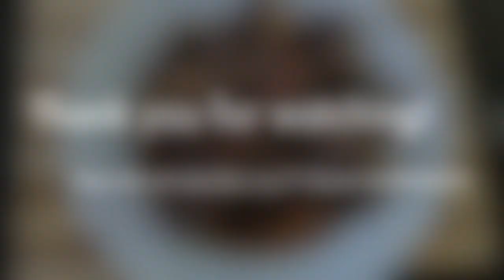Adobong pato sa gata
INGREDIENTS:
Pato
1 cup gata
1 medium onion
1 whole garlic
Medium Luya
3 tbsp. Soy sauce
3 tbsp. Vinegar
2 tbsp. Oyster Sauce
Chili oil
Sweet and Chili sauce
Sugar Cane or regular sugar
Betsin

🎵 Track Info:

Title: Blue by Roa Music